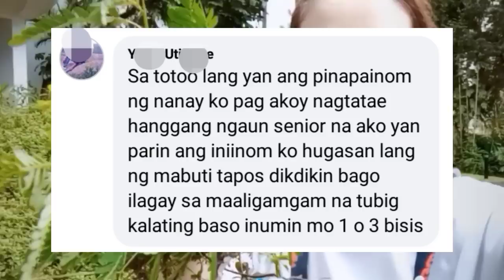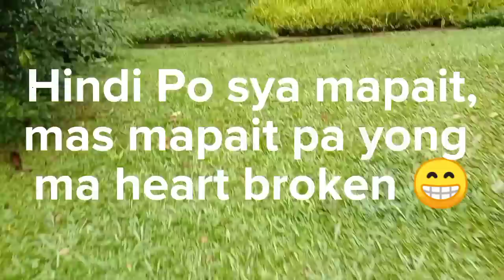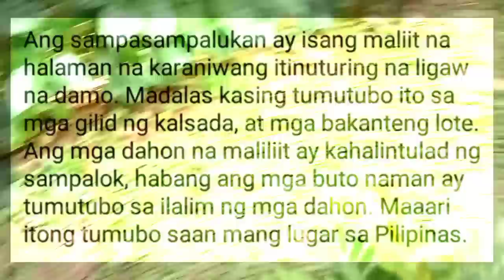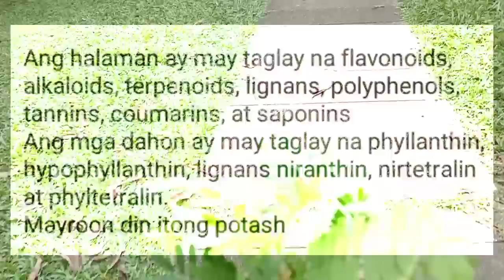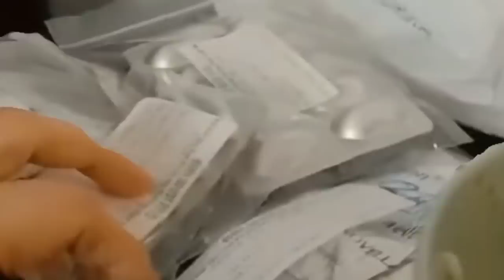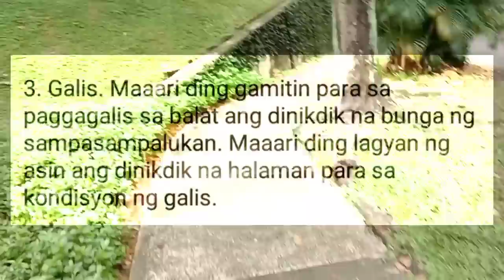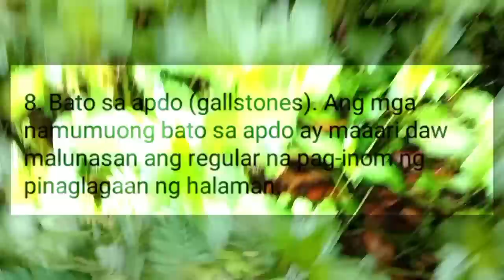Sampa-sampalukan mabisang halamang gamot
Ito yong powerful herbal plants na nagpapagaling sa matinding sakit ng aking tiyan